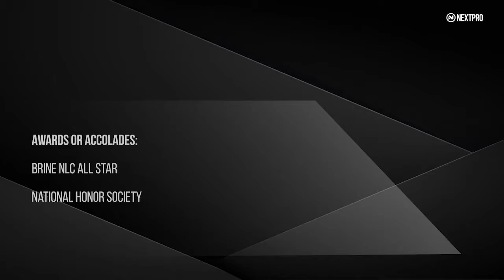2019 Nathan Strauf Crab Feast Summer Highlights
Nathan Strauf (#2) 2019 Summer Highlights with 3d Upstate